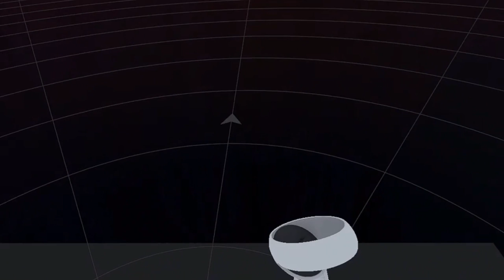Half Life 2 VR Прохождение #16